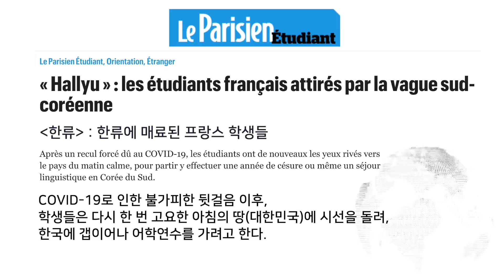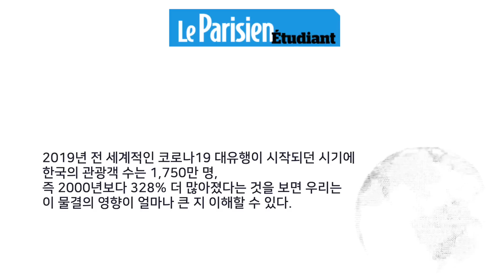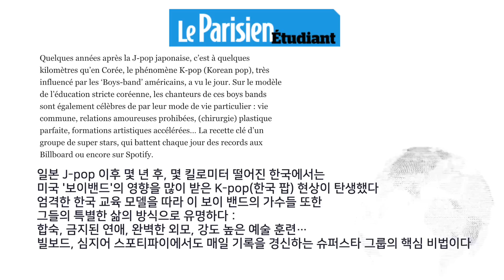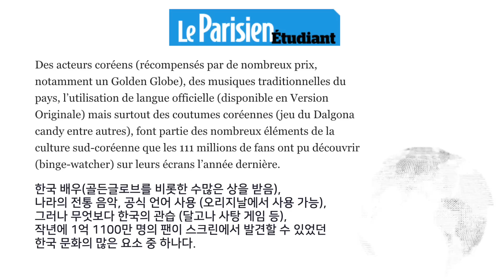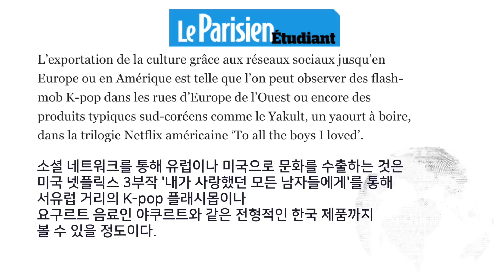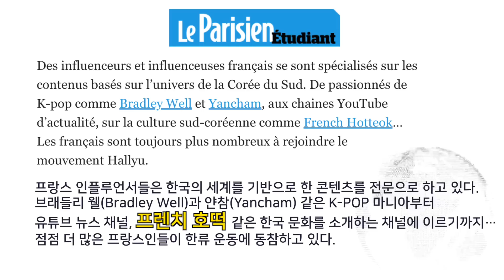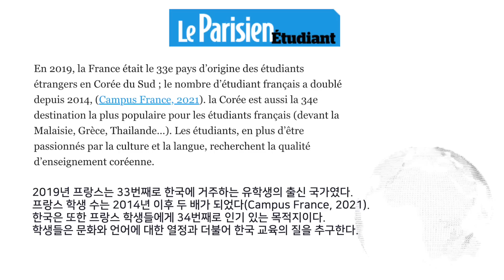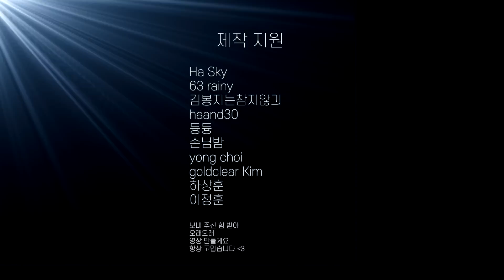프랑스 🇫🇷 유명 신문 [르 파리지앙]이 다룬 《한류 열풍》 : 한류에 매료된 프랑스 학생들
BTS, 오징어게임, 봉준호, 기생충!!
거기에 [르 파리지앙]이 인정(?)한 프랑스 인플루언서 ‘프렌치호떡’까지
😆😆😆😆 ㅎㅎㅎㅎ (숟가락 얹기)

프렌치호떡이 한국 문화를 공유하는데
조금이나마 힘을 보탠 것 같아
정말 뿌듯해요🫶
다 여러분이 보내주신 관심 덕분입니다❤️